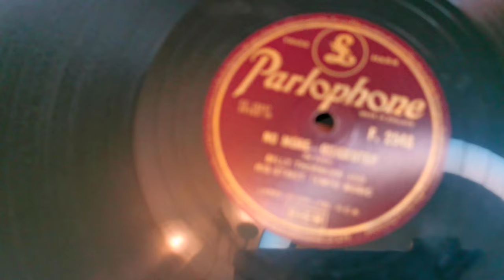No More - Quickstep ~ Billy Thorburn & His Strict Tempo Music ~ Parlophone 78rpm Dual 1215 Turntable